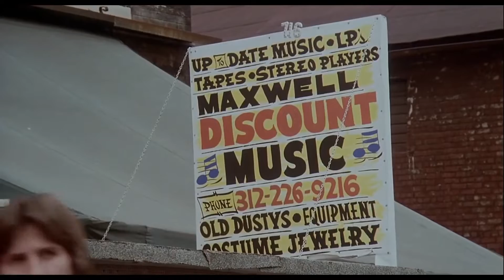DEANO - The Lyin About The Cheatin ( Official Tribute Music Video to John Lee Hooker )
This is a John Lee Hooker tribute song. John Lee Hooker is my favorite musician of all time. Born and raised in Detroit, Michigan. John Lee Hooker is a Godfather of the blues.
"The Lyin About The Cheatin" is sarcastic humor. His girlfriend's cheating on him does not bother him but what really gives him the blues is her lying about cheating.
This song is designed to be a John Lee Hooker song. Basic blues guitars and featuring a KILLER BLUE HARMONICA. Straight forward and no-nonsense. If John Lee Hooker were here he would approve of this song. Hopefully, you will too.

GET YOUR JOHN LEE ON !